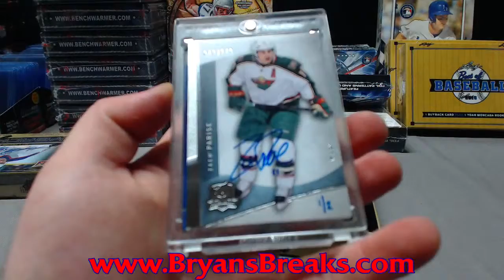1 Box 2015/16 UD Buybacks Hockey